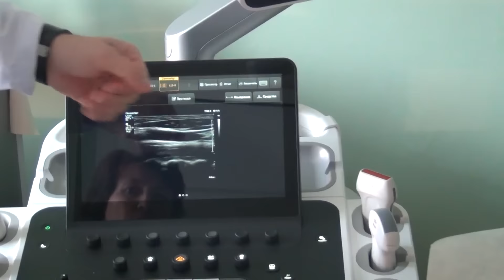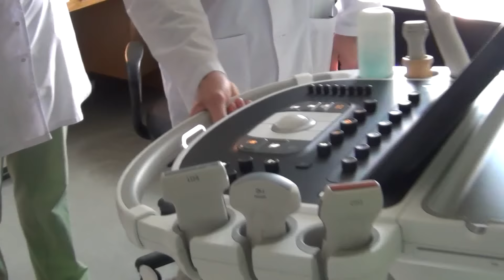Два современных аппарата УЗИ появились в поликлиниках Корпорации ВСМПО-АВИСМА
В сентябре в поликлиниках на площадке АВИСМА и площадке ВСМПО появились два новых современных аппарата ультразвуковой диагностики.